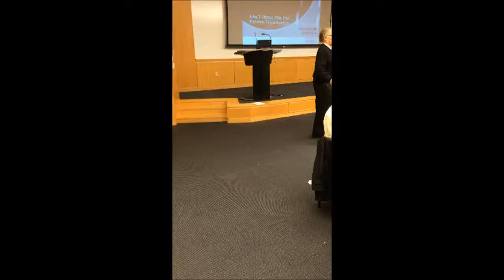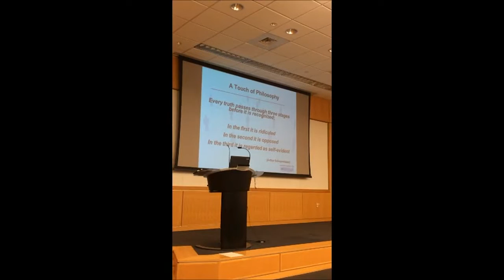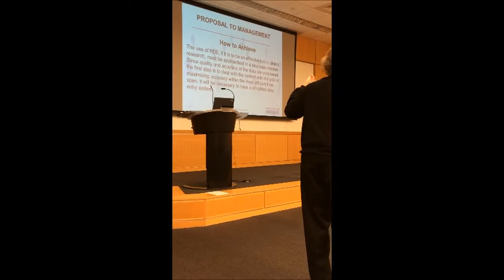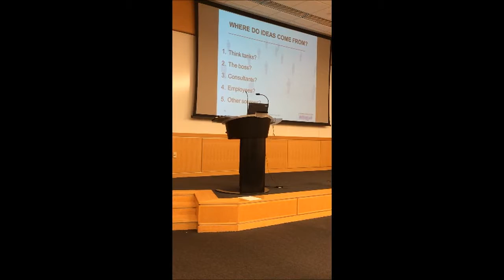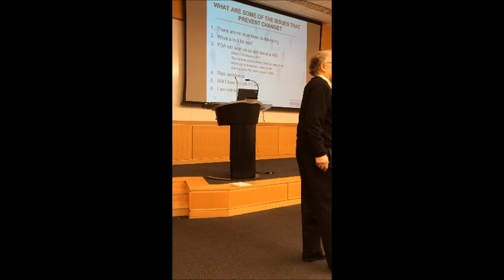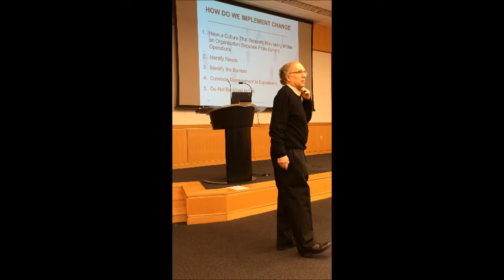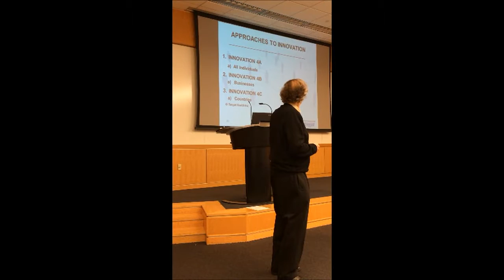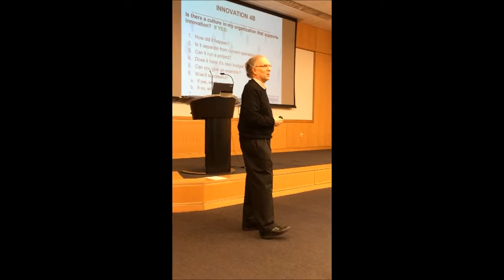Challenges and Recommendations When Implementing New eSystems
Dr. Jules Mitchel at eClinical Forum 2014